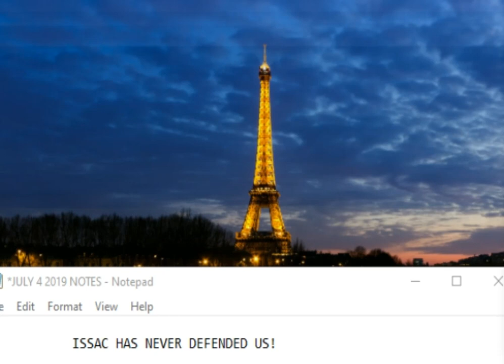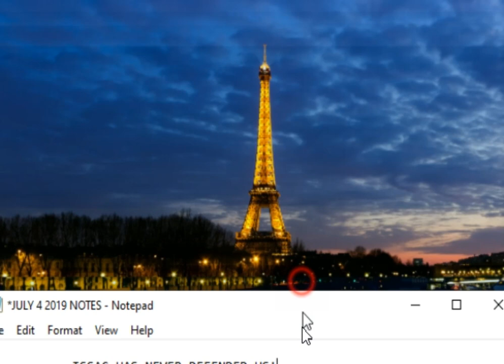THINK BEFORE YOU SPEAK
17 U.S. Code § 107 - Limitations on exclusive rights: Fair use fair use of a copyrighted work, including such use by reproduction in copies or phonorecords or by any other means specified by that section, for purposes such as criticism, comment, news reporting, teaching (including multiple copies for classroom use), scholarship, or research, is not an infringement of copyright.